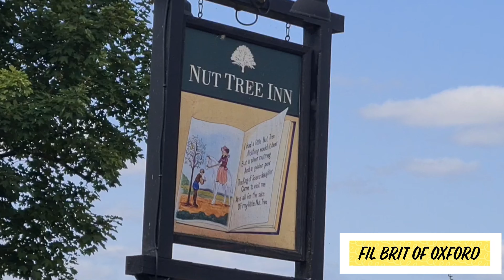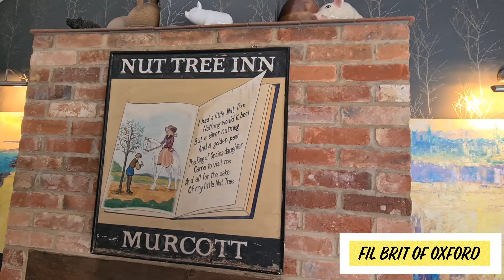Nut Tree Inn Tasting Menu Experience with honest reviews 2024